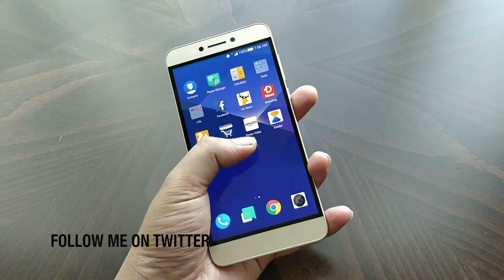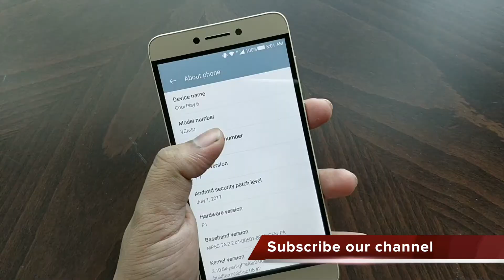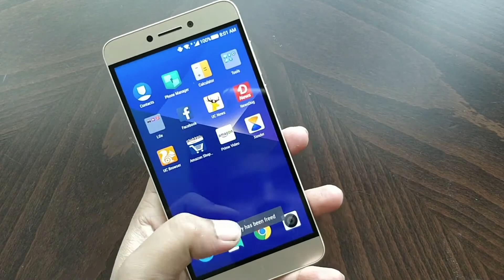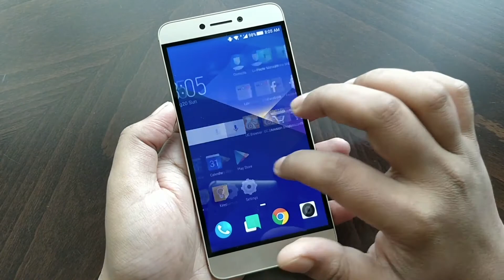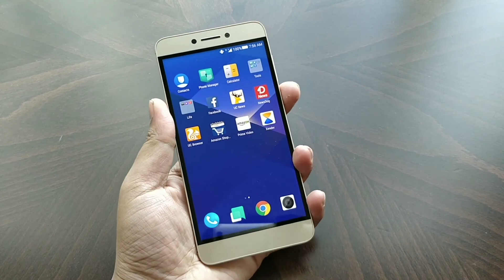[हिंदी - Hindi] Coolpad Cool play 6 Impressions and overview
Coolpad Cool Play 6 ki keemat Rs. 14999 hai. Isme aapko 6GB RAM milti hai. Is phone me octa-core processor, 13 MP dual camera, 8 MP front camera aur 4000 mAh battery.

Coolpad Cool Play 6 is awesome with 6GB of RAM but there are lot more things than 6GB RAM. Watch this video to know more about it.

If you have anything to ask about Coolpad Cool Play 6, you can put it in the comments. Review of Cool Play 6 will come soon.